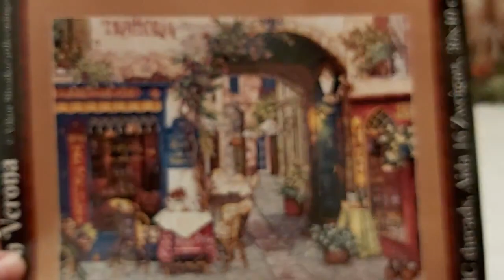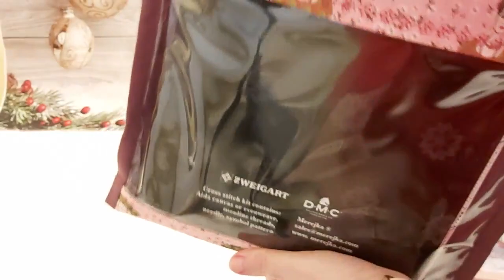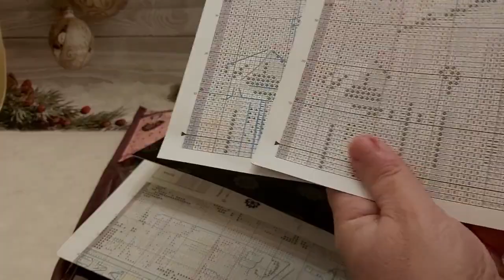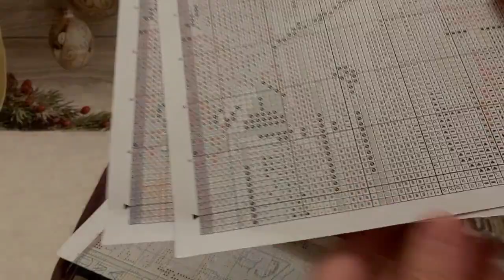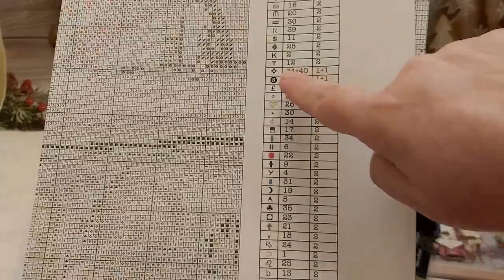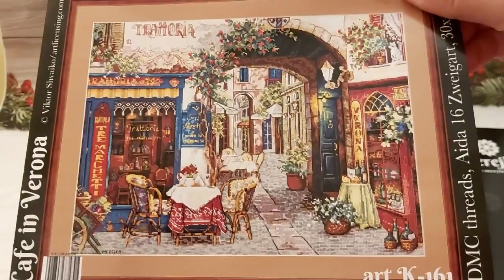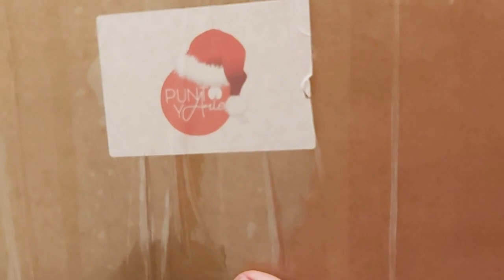🧵💫NUEVO PROYECTO 💫🧵 con sorpresita 🎁